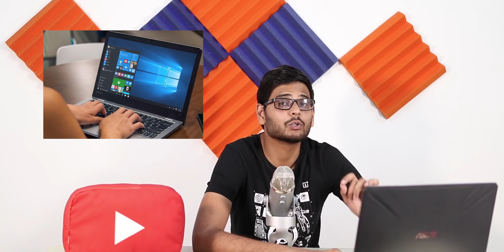How OnePlus 8 Pro Camera See Inside Plastic??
Episode 133 - The  colour filter camera on the OnePlus 8 Pro is used on objects made out of thin plastic, you can basically see through the exterior of those objects almost like X-Rays. So let's talk about it along with other tech news.

Today's Deal

Time Stamp:
OnePlus 8 Pro Camera: 00:00
Google Camera Debacle: 01:58
OPPO Find X2 Series: 03:03
Realme TV: 03:54
Realme Watch: 04:45
RedmiBook: 05:13
Honor X10 5G: 05:56
Jio Fiber: 07:14
Windows 10 32 Bit: 08:08
Comment: 09:06